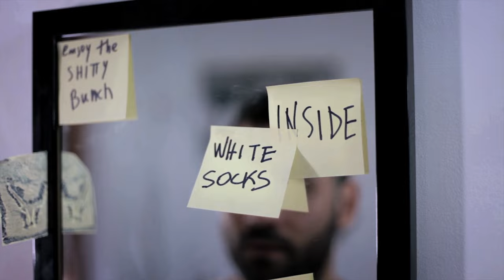White Socks - Inside ( Official Video )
White Socks - Inside

Primo singolo estratto dall'Ep "For Dirty Feet"

Spotify: search "White Socks For Dirty Feet")

Video realizzato grazie alla collaborazione di The Box Studio, Daisy Production Films & ONdigitalVideo.

Attore: Domenico Barbaro
Regia: Annalisa M. Macchione
Montaggio: Fabio Abate
Riprese e Post-Produzione: William Onorato e Fabio Nigro

deeper inside this world i thought was good

day by day i draw my squares from the inside

yeah..deeper inside this world i thought was cruel

day by day i draw myself from the inside

but now i'm wastin' the steps of your temple

while you're praying and sacrifice

(him)

but that's why you draw your squares from the inside

you turn my head

i'm so simple and so quiet though i'm burnin' from the inside

day by day i feel IN